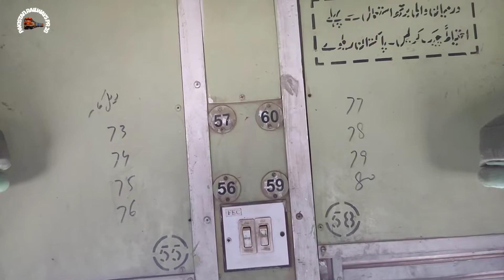Economy Class Coach Of Pakistan Railways| Economy Class Train| CFI economy class coach| Old coach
Assalam u Alikum Guys Welcome to another video...

In this video you will witness detail review of Economy Class Coach that was attached with Millat Express AT PF#3. It is an old CFI Economy class coach with no facilities.

Train:
 1: Millat Express